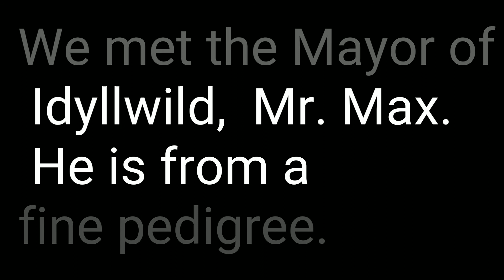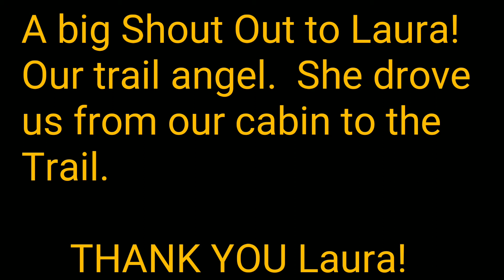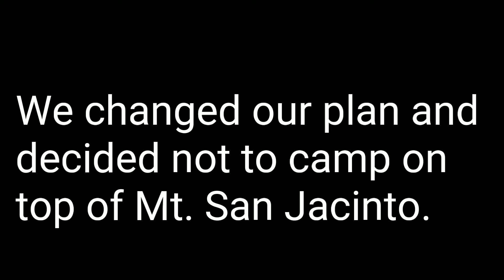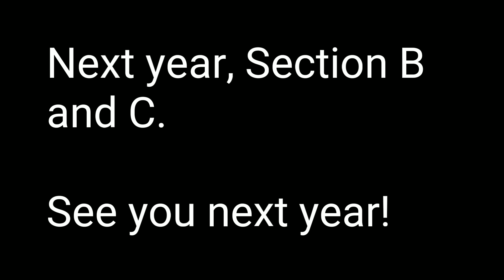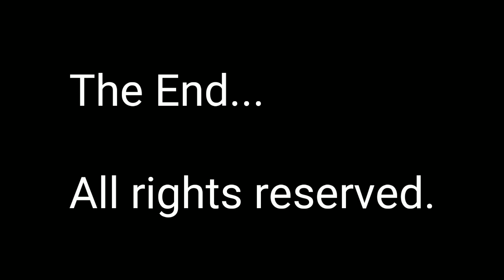PCT 2018 IDYLLWILD TO MT. SAN JACINTO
Our two fearless hikers are climbing 5000 ft on Mt . San Jacinto to get to Palm Springs.